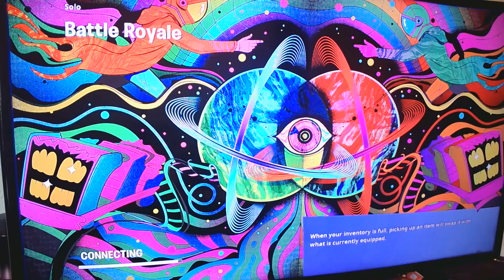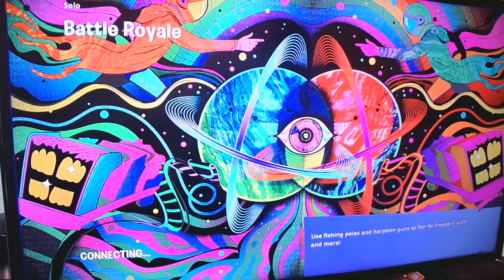guess what fortnite